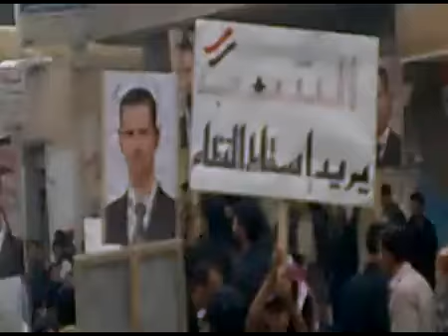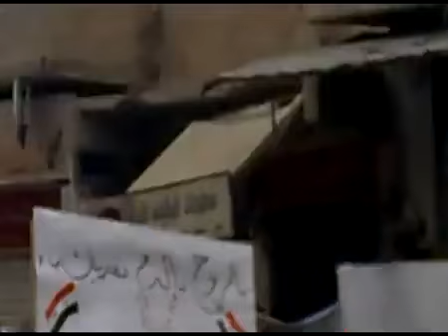Siria, Damasco, Ad-Dumayr, Manifestación Anti Regimen Genocida de Bashar al Asad,13/05/2011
الضمير مظاهرة جمعة الحرائر 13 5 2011

El origen de todo lo que esta pasando en Siria y el levantamiento, TOTALMENTE PACIFICO pidiendo LIBERTAD Y DIGNIDAD, en todas las ciudades y pueblos ha sido la DETENCIÓN, SECUESTRO Y TORTURA de unos NIÑOS (MENORES de 15 años) de la escuela primaria en Daraa por escribir unos esloganes en los muros y paredes de la escuela, emitando lo que han visto en las televisiones via satelite de lo que esta ocurriendo en otros paises arabes como Tunes, Egipto, Yemen y otros. Poseteriormente los padres de estos niños y el pueblo de Daraa se lavanto pidiendo su Libertad y ha sido contestado con balas por las milicias del regimen, provocando la primera de las masacres que ha cometido y sigue cometiendo este regimen en esta ciudad y en otras como Latakia, Homs, Duma y otras.
Hay que saber que La familia Al Asad lleva 40 años en el poder. El padre Hafez el Asad del actual presidente Bashar al Asad llego al poder en golpe de estado en 1970 y ha gobernado Siria con una mano de hierro durante 30 años y luego impusieron a su hijo Bashar cambiando la constitución de Siria en 15 minutos. Este lleva 11 años en el poder con el mismo estilo que su padre pero con una corrupción impresionante y mas pobreza del pueblo.